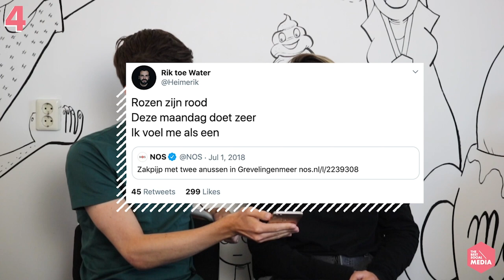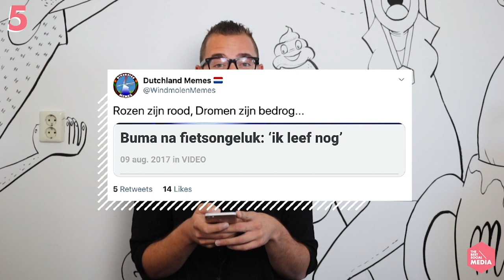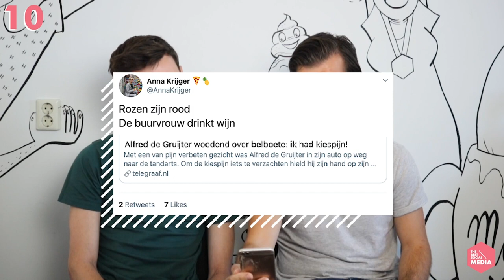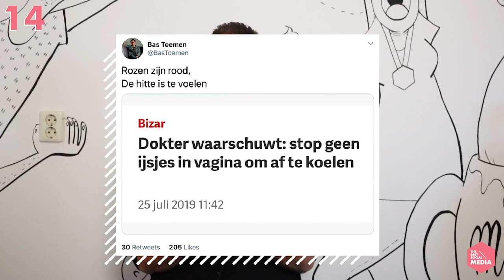Deze Twitteraars rijmen met nieuwskoppen | The Best Social Media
Het is steeds terugkerende trend op Twitter: mensen die rijmen met nieuwskoppen. Dus: rozen zijn rood, viooltjes zijn blauw: deze video is speciaal voor jou.

Met dank aan het team:
Roos
Maarten
Jasper
Miles
Davey
Dorus
Steve

The Best Social Media verzamelt dagelijks de meest bijzondere en creatieve social media content van bedrijven, personen en overige internethelden.
We zijn het zoeklicht in de digitale chaos en gaan als Dora the Internet Explorer door het social medialandschap.